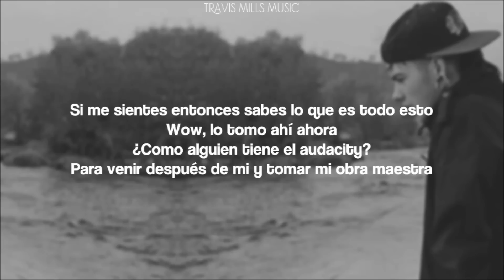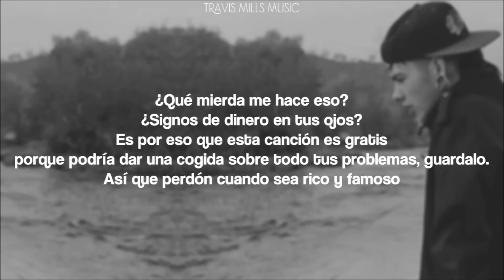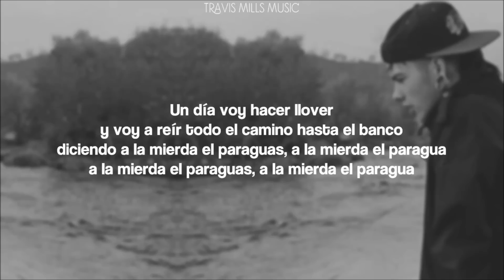T. Mills - Fuck An Umbrella (2011) [Subtitulada al Español]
▼Links and more/Links y más▼

En Snapchat: holytravis

I am not the real Travis. This channel is managed by a fan of him. Enjoy.